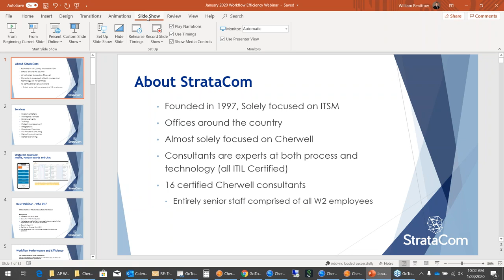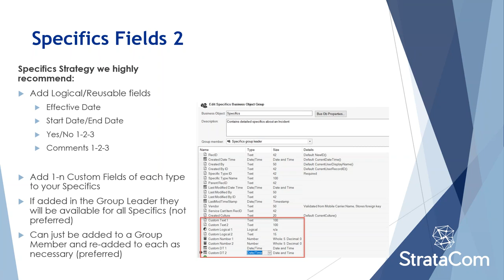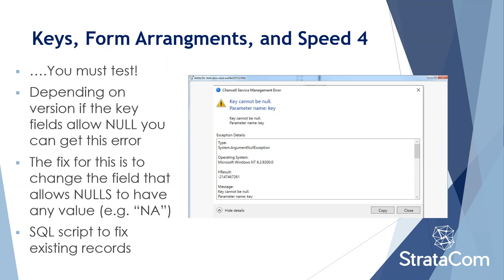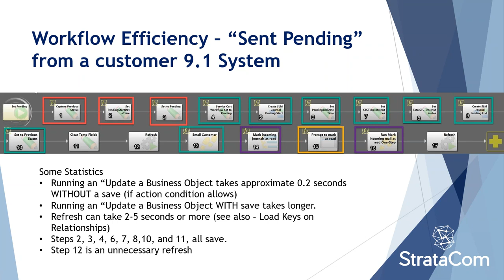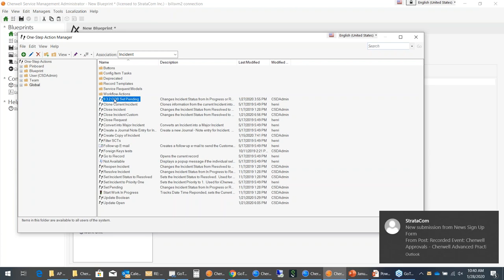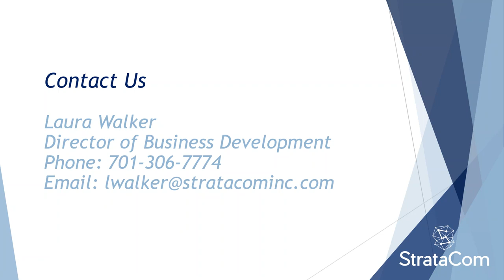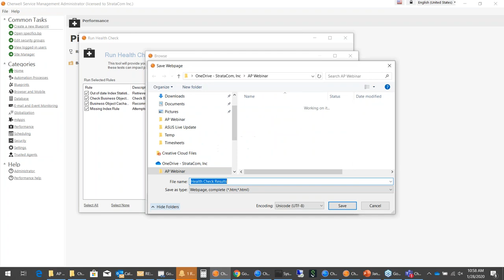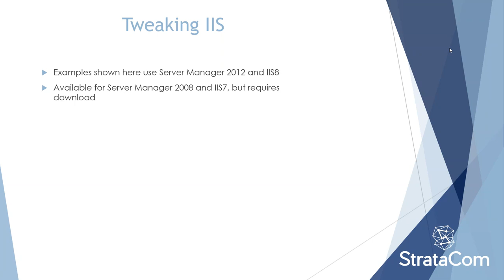January 2020 Cherwell Workflow Performance How to Improve Code Efficiency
View StrataCom's January 2020 Advanced Cherwell Practitioner webinar.  This webinar focuses on how to make workflow in Cherwell fast and efficient, showing how to update one-steps and other code components.